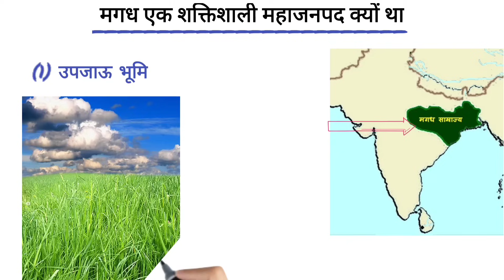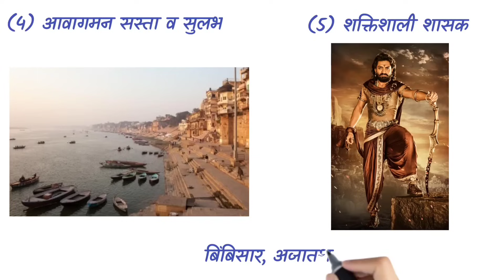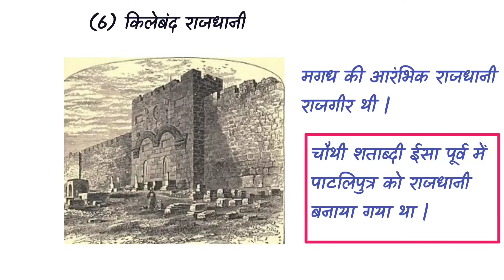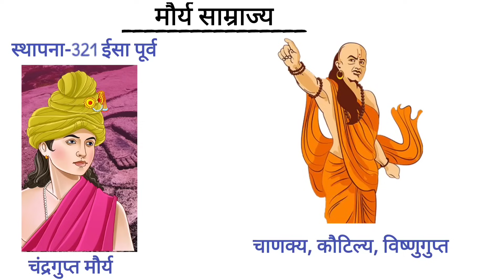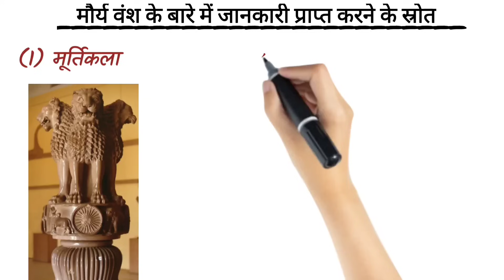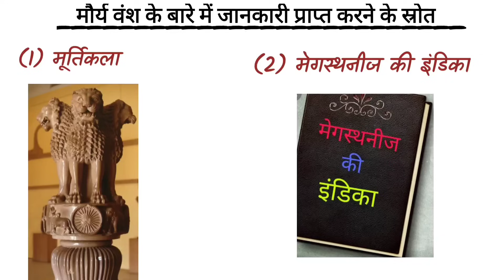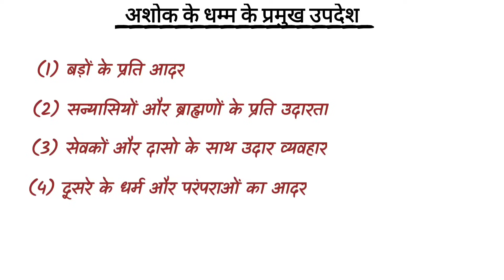Class 12 History Chapter-2 राजा किसान और नगर Part-2 || Session 2022-23 || Animation Video